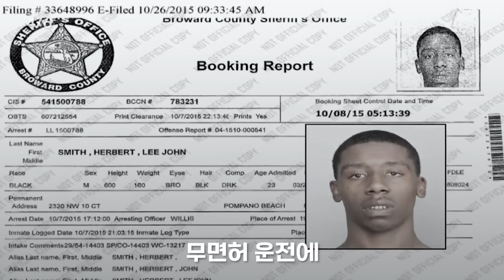'어리다고 안 봐준다', 재판장에서 웃던 14살 살인범의 최후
이것 하나면 생존확률 80% 올라갑니다

다른건 몰라도 이거 하나는 있어야 합니다.

필요할때 꼭 없는 이것 지금 구비해두세요